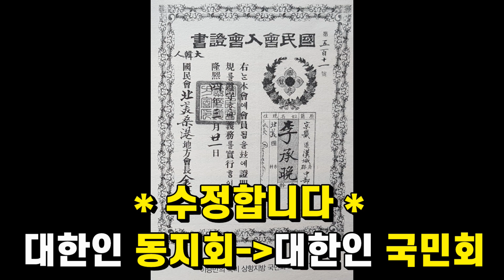[이승만과 하와이 6편] 이승만의 하와이 대한인 동지회 활동